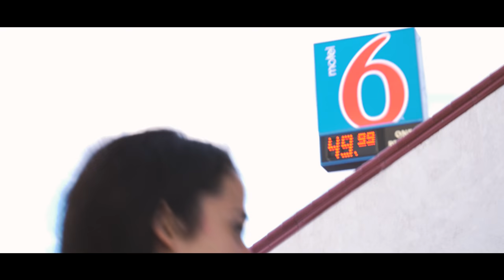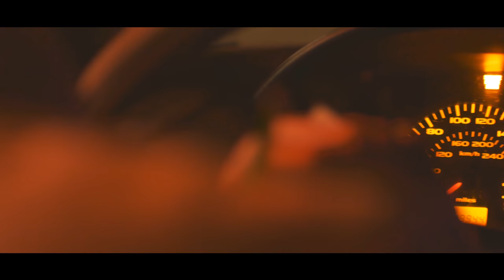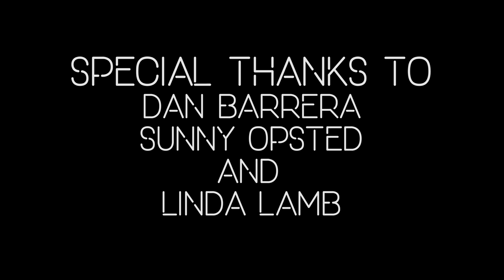"LESLIE" (Crime, Superhero) 4K -Short Film Series- part 1 Official 2018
Leslie is part one of a Short film series, about one's  journey and accepting responsibility.

Check out the collaborators!